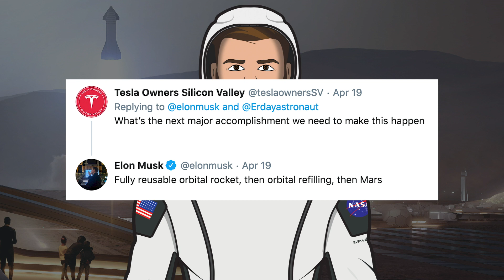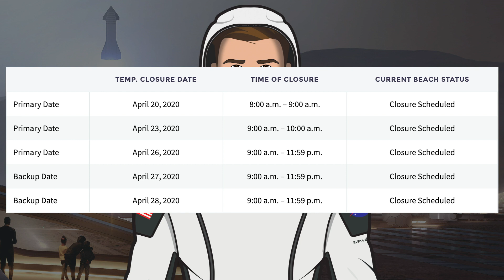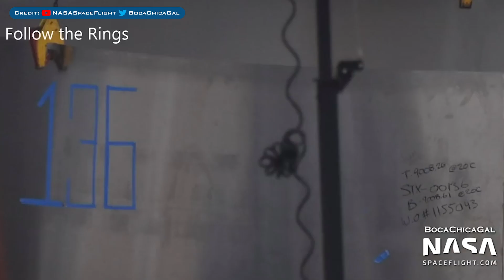SpaceX Starship Updates! SN4 Testing Soon, SN5 Construction and Maybe SN6 Rings? TheSpaceXShow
Welcome to the latest Starship Updates video from TheSpaceXFans. Today’s episode we have a little information about Starlink-6, updates in Boca Chica and preparations for SN4 testing. We also have some SN4 additions, further construction work on SN5, and maybe some rings for SN6? Quite a mixed bag of information today, so sit back and enjoy!

Sources / Accreditations:
PTZtv.com. Twitter. SpaceXFleet. April 19, 2020.

@BocaChicaGal (Mary). SpaceX Boca Chica - Starship SN4 TPS - Raptors in their lair. YouTube. NASASpaceFlight. April 18, 2020.

@BocaChicaGal (Mary). SpaceX Boca Chica - Starship Rings on the Move - Roll-Lift arrives for SN4. YouTube. NASASpaceFlight. April 19, 2020.